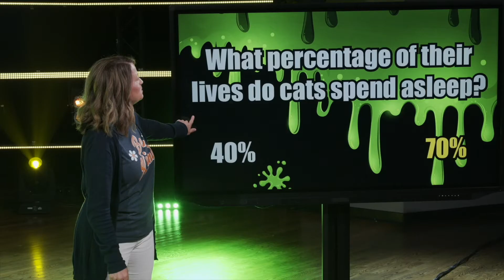Online Family Experience - May 3, 2020